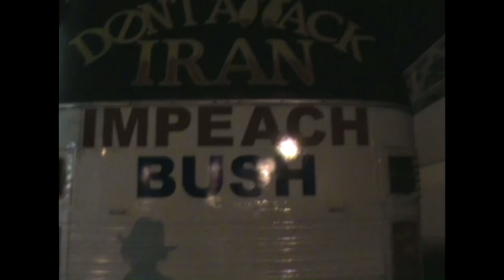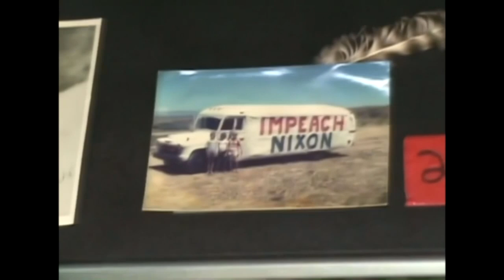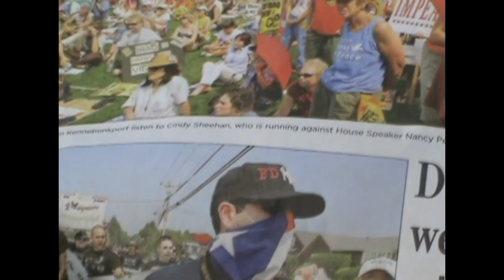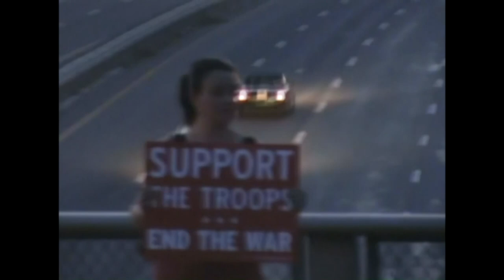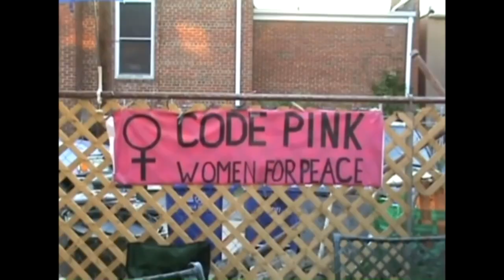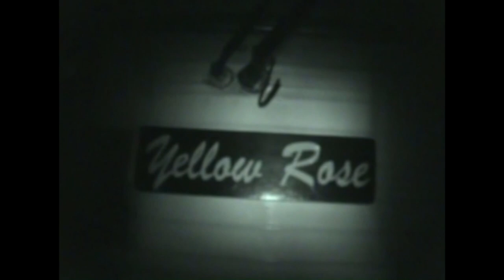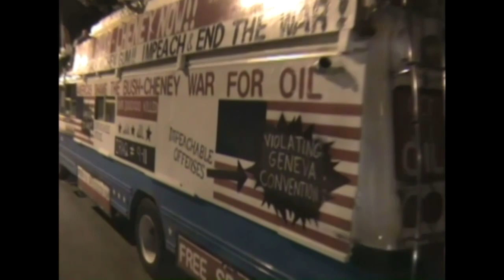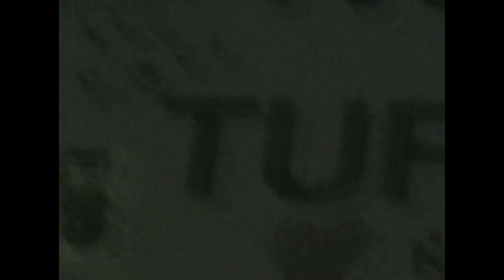Jim Goodnow & The Yellow Rose of Texas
In 2006 I was a 21 year old activist living in Madison, Wisconsin.
I Advocated for issues such as ending of the wars in Iraq & Afghanistan as well as the impeachment president bush and vice president Cheney. That summer I was on State St. outside of the Orpheum theater holding a banner Which read impeach President Bush When off in the distance walked up a cowboy in a five gallon hat.

His name was Jim Goodnow and he handed me a bumper sticker which read impeach Bush and little did I know how much my life was about to change forever. He told me of his bus the Yellow Rose of Texas Bus for Peace, an  anti war bus that he drove across country. Over the next year we stayed in contact every  few weeks and I would call him and we would talk about his travels from Texas to Florida to Maine and all over the US.

By The following year in 2007 I was ready to explore outside the state and document What was going on across the country I Called and asked Jim if There was any room on his bus.
He replied, yeah I could use A copilot

And 2 weeks later I traveled to St. Louis Missouri To join him on his Peace bus. From there we traveled throughout the entire east coast documenting over Thirty hours of protests and interviews from the Mississippi river to the Atlantic ocean